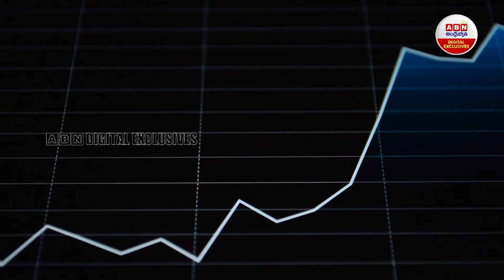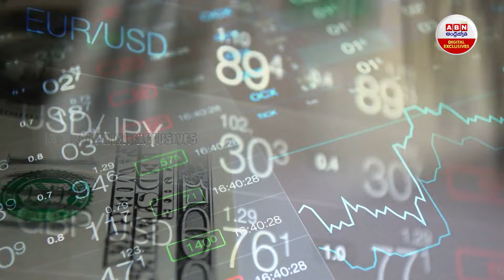GOLD PRICE : రికార్డ్ స్థాయిలో బంగారం ధరలు ఇలా అయితే కొనేదెలా..? | ABN Digital Exclusives